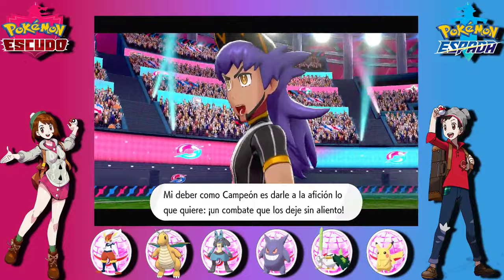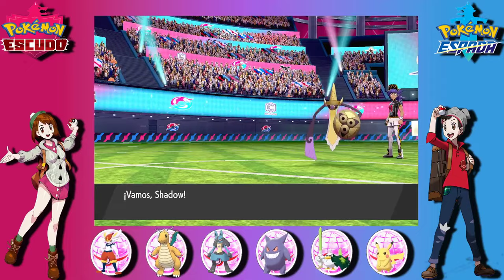Pokemon Espada y Escudo: Batalla vs Campeon Lionel + Creditos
Pokemon Espada y Escudo Guia
Batalla final vs Campeon Lionel
Creditos
Fin del modo Historia

Pokemon,Pokémon Guias, Gameplay, Objetos Ocultos, Pocket Monster, Monstruos de Bolsillo, Usado GBA gba, nds, NDS, N3DS, n3ds, Nintendo Switch nintendo switch Batallas Pokemon, Juegos, Gameplay Juegos, Pokedex, Secretos, MT, MO,